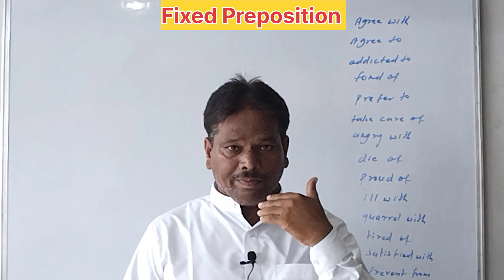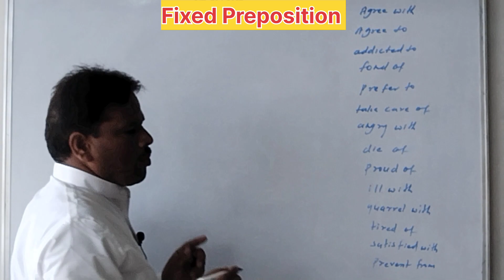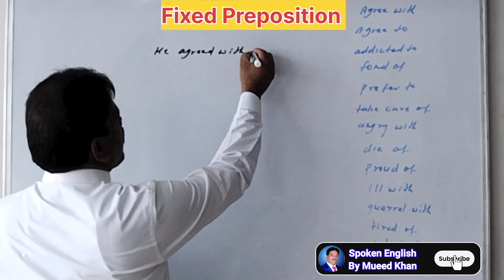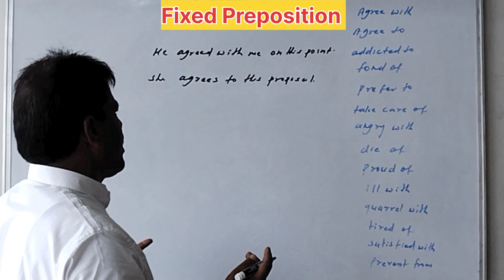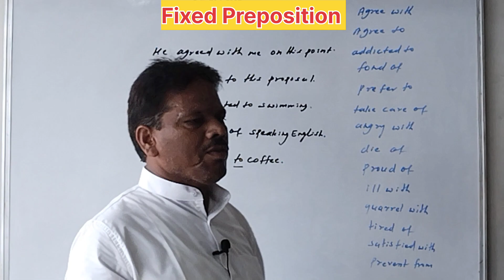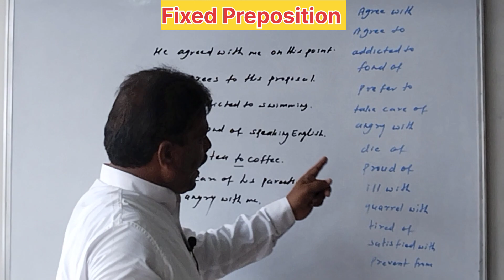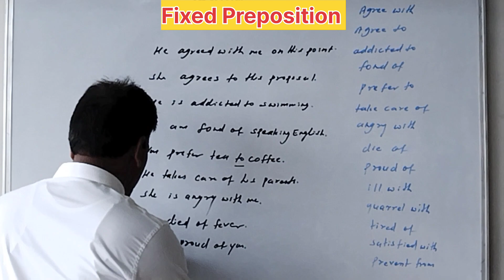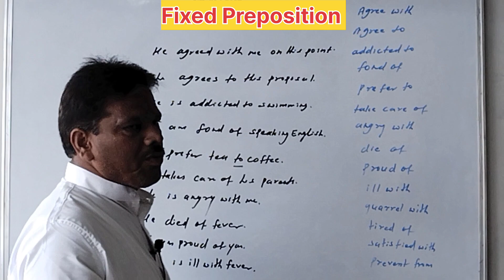Fixed Preposition ll Best use of preposition llआसानी से समझ सकते हैं ll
fixed Preposition conjunction slangs words different structures active voice passive voice rules of speaking